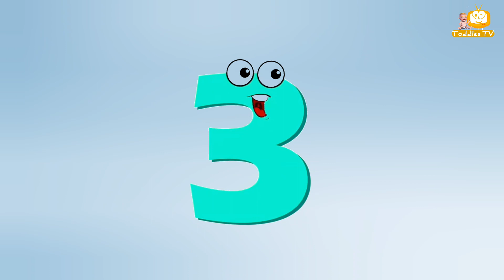Number song for kid | Number song 1 to 10 | learn English number | Toddles TV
ABOUT: Toddles TV - preschool videos :- This is an educational channel where we teach kids alphabets and basic math through entertaining and phonic songs.

Thanks. ♥♥♥♥♥♥♥♥